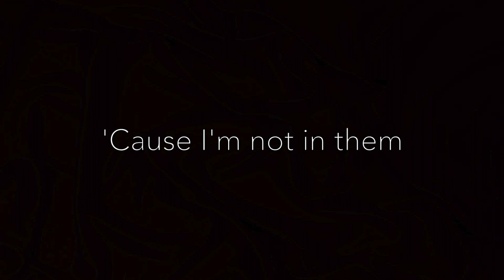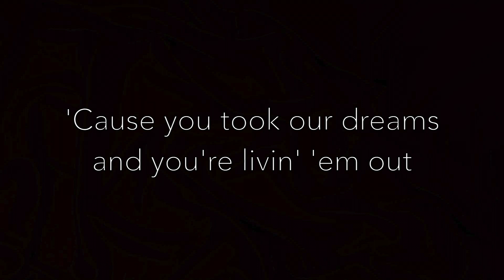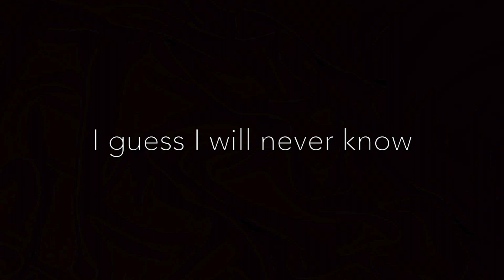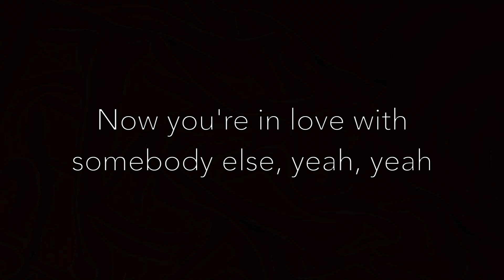Best Days (Piano Karaoke Instrumental) Backstreet Boys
Backstreet Boys - Best Days - Piano Karaoke Instrumental

A piano karaoke instrumental of 'Best Days' from the Japanese version of 'DNA'. Lyrics are in the video as well as in the description. If you'd like more Backstreet Boys karaoke tracks be sure to comment!

"Best Days"

Scrolling through all your vacation pictures
Feelin' sorry for myself, 'cause I'm not in them
I talk about how much I miss ya
And if I could press rewind, I'd listen

I wish I had figured it out 'cause
My days are nothing without us
Wish I had known what I had, 'cause now

On my best days
His day is better 'cause he's with you
The rain is good 'cause I still miss you
Oh, my mistake
How could I let you go? I guess I will never know
My best days, I'll never know
My best days

I didn't really know what I was doing
Wish that I could have finished what I started
What I started, alright
I was immature and stupid
Now I'm just immature and brokenhearted

Oh, my mistake
My best days

You left me, trying to live it on out
'Cause you took our dreams and you're livin' 'em out
Now you're in love with somebody else, yeah, yeah
Livin' out our best days
So much to be sorry about
I wish I knew, I was wanting enough

And if I had a second chance
I would take you right back right now
I would take you right back right now, hey
I would take you right back

Oh, my mistake
My best days